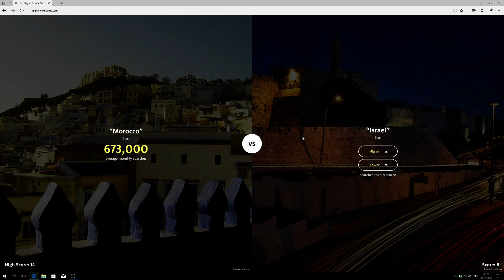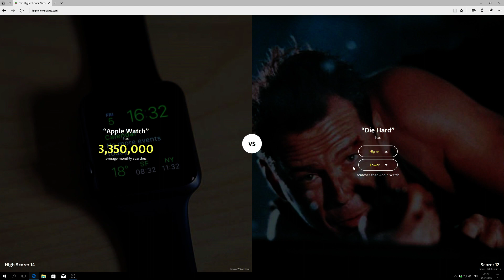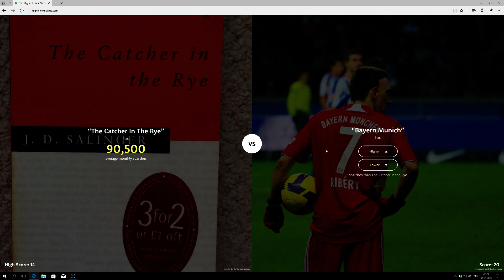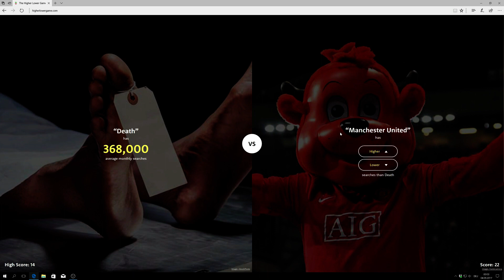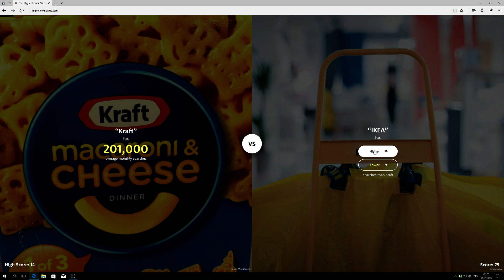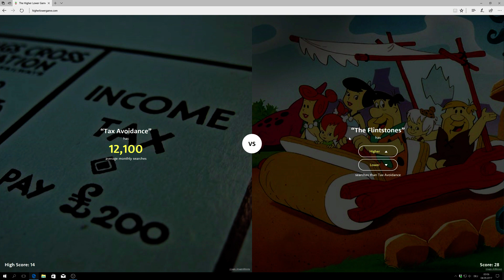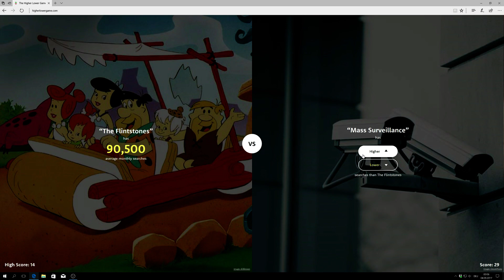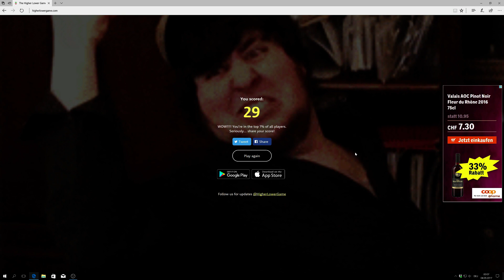Herausforderung an Montanablack88 - Higher/Lower Spiel | Superwinti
Hiermit fordere ich Montanablack88 zu einem Higher/Lower Duell heraus. Kannst du mich überbieten?